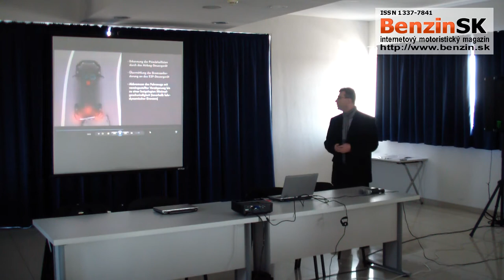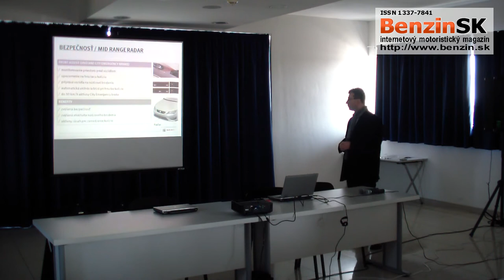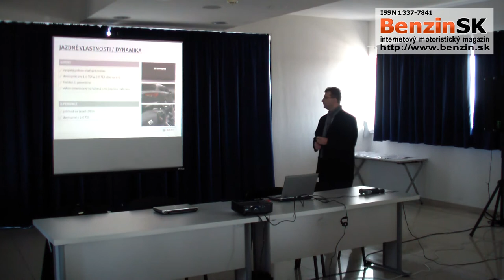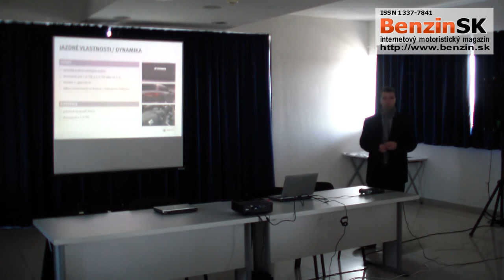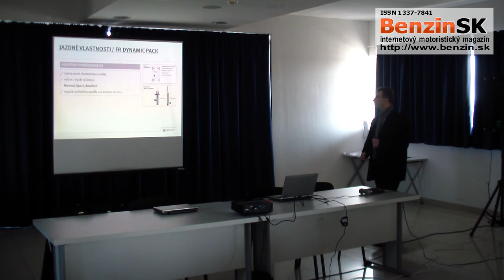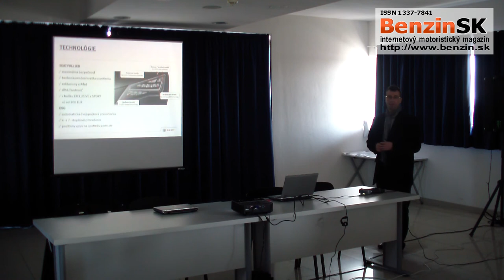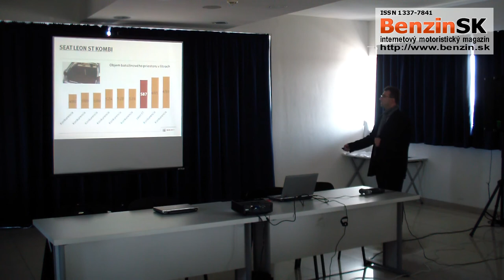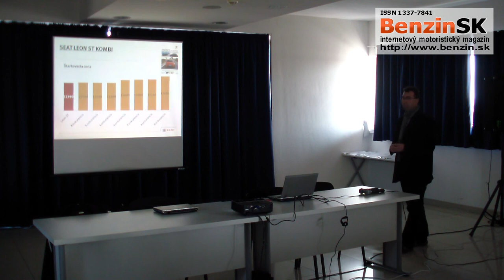Uvedenie nového Seat Leon ST kombi na slovenský trh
Spoločnosť Porsche Slovakia, autorizovaný importér značky SEAT pre Slovensko odvčera oficiálne začína predávať tretiu modelovú verziu úspešného kompaktného radu Leon - Leon ST Kombi.